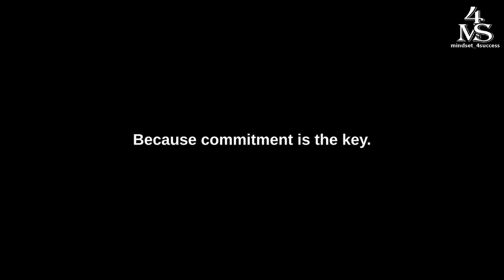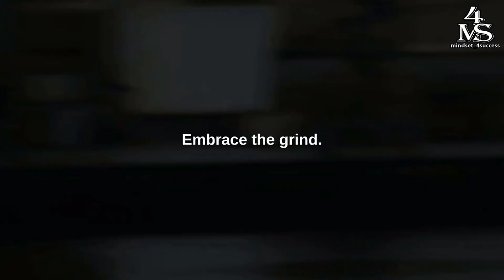The Art of GOAL Setting: Turning DREAMS into REALITY| Inspirational Speech (Motivational Video 2023)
What do you think? Share in the comments below 👇

Have you ever asked yourself, "What's my dream?" That one big goal that sets your heart racing and ignites your passion. Without a clear vision, you're simply drifting, like a ship without a destination. So, the first step is to etch that vision into your heart.

In this video, we'll guide you through the transformative process of goal setting and commitment. It's not just about dreaming; it's about turning those dreams into reality.

Step one: Set that dream in stone. Your vision is your compass, and it provides the direction you need to navigate the turbulent waters of life.

Step two: Break your big dream into smaller, more manageable steps. Think of it as constructing a house. Each smaller goal is a brick that builds the foundation of your dream. It's all about progress.

Step three: Stay committed. This is the key to your journey. You must be willing to put in the work, no matter the obstacles. Remember, it's not meant to be easy, because if it were, everyone would be on this path.

Step four: Embrace the grind. The grind is where the magic happens. Don't shy away from hard work; welcome it. In the grind, you develop the skills, resilience, and character that help you conquer any challenge on your path.

Step five: Learn from failure. Setbacks and failures are part of the journey. Instead of letting them define you, use them as fuel for your success. Learning from failure is where you uncover the most valuable lessons.

Step six: Stay hungry. Once you achieve one goal, set another. Complacency is your greatest adversary. Keep pushing, keep growing, and keep reaching for more.

Step seven: Believe in yourself, even when nobody else does. Your self-belief is your most potent asset. If you don't believe in yourself, it's hard for others to do so. Your self-belief can move mountains.

In conclusion, goal setting is not only about reaching a destination. It's about the journey and the incredible person you become along the way. So, set your vision, break it down into steps, stay committed, embrace the grind, learn from failure, stay hungry, and, above all, believe in yourself. You've got this. Let's transform those dreams into a living, breathing reality!

Spoken by: 50 Cent